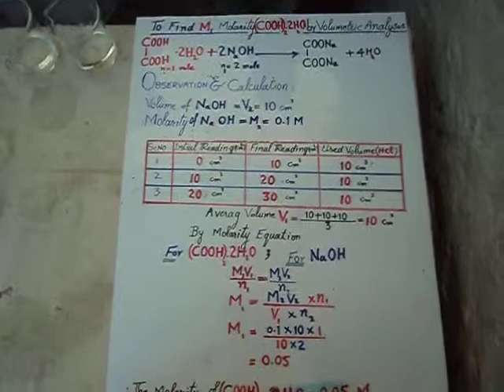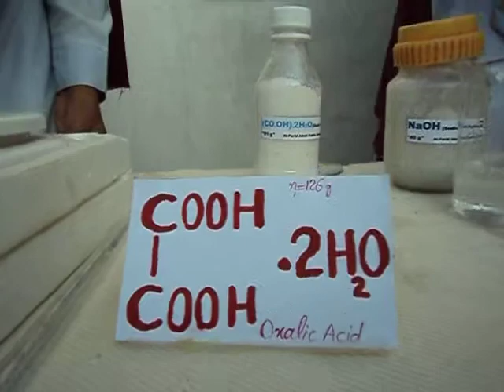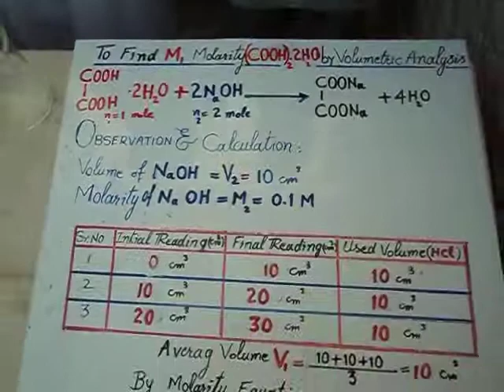Shahkot MP Lab Govt. High School No.1 Shahkot